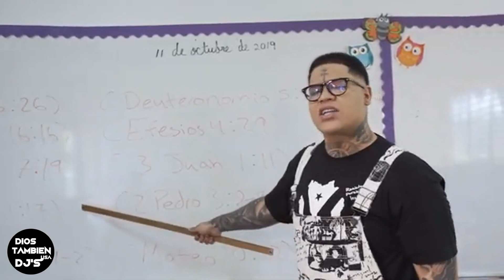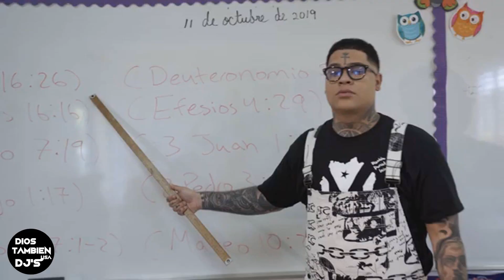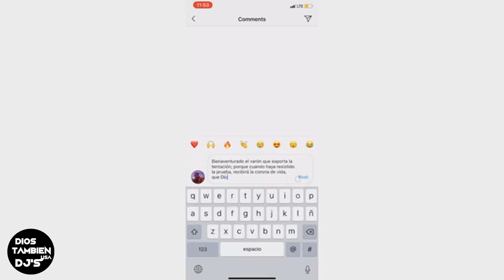No es nuevo - Gabriel Rodríguez EMC X Almighty Bootleg Prod Luciano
Gabriel Rodriguez